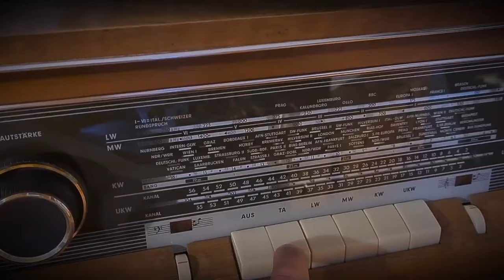Branko Ćopić- Orasi, koliko je sati (radio drama, радио драма)